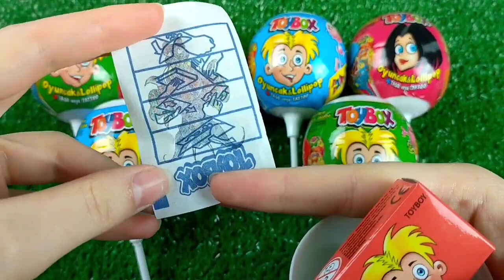ASMR BLACK Candy ENOKI MUSHROOMS BABY OCTOPUS TRUFFLE BLACK BEAN NOODLES 짜장불닭팽이버섯 트러플짜파게티 먹 MUKBANG